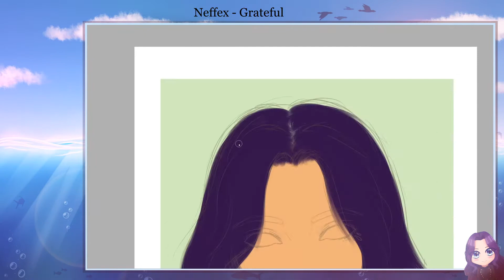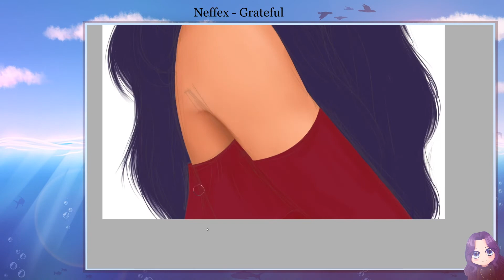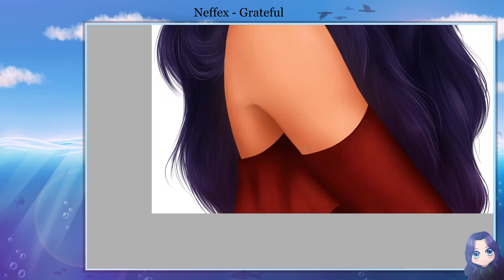Portrait von Medi ❥ Speedart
Hai owo Willkommen in der Beschreibung! Du willst dich also ein wenig über das Video bzw das Bild informieren? Dann bist du hier richtig!

Details zum Bild:

An der Skizze saß ich circa 30min und an dem ganzen Bild, um es zu rendern, mal wieder 4:30h xD Also insgesamt 5 Stunden Arbeit... AGAIN!
So ganz zufrieden mit den Augen bin ich dieses Mal nicht :/
Eure Meinung?

Jetzt fehlt auch nur noch ein Portrait und dann gibts endlich wieder krassere Bilder, promise! :3

✦✦✦✦✦ NEFFEX ✦✦✦✦✦

Mein "Equipment":

Grafiktablett: Wacom Intous Pen&Touch CTH-680
Programm: Paint Tool Sai v.1